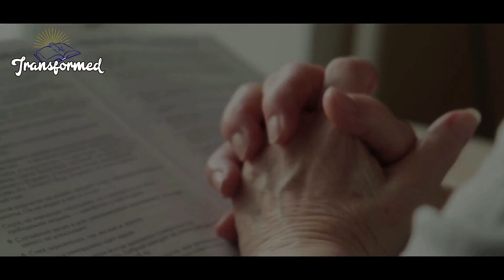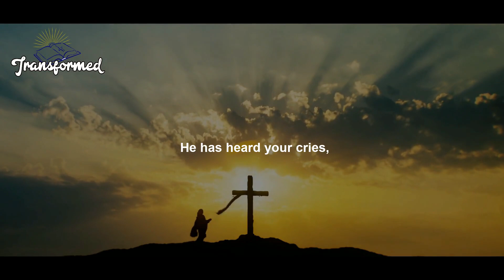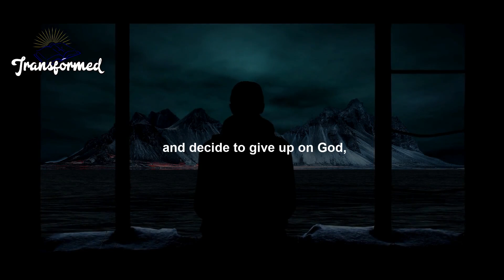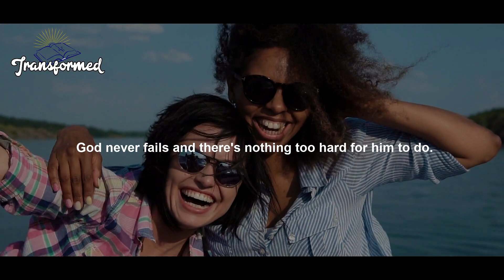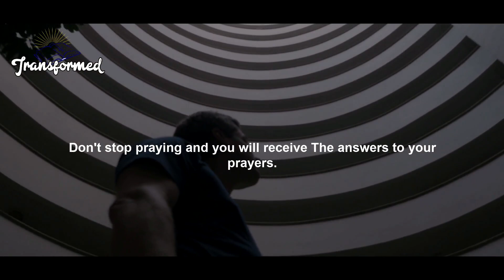God Says You Will Experience Something Great In Your Life AFTER WATCHING THIS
Don't give up on God now. Don't lose faith in God. He is about to answer your prayers. He has heard your cries and he is putting things in place for you, arranging everything that is required for that need to be met.